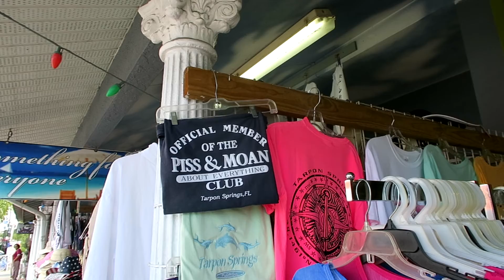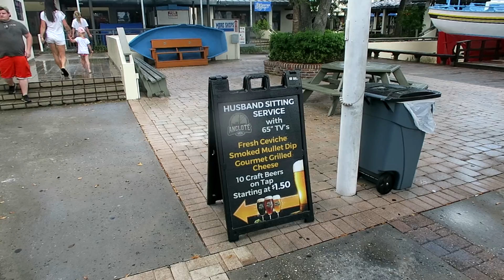Russian Girls in Pinellas County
Season 2: 2017
Episode 5: Florida
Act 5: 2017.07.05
Scene 1: I take my Russian family to Clearwater Beach, Cap't Jack's in Tarpon Springs, and the Sponge Docks.